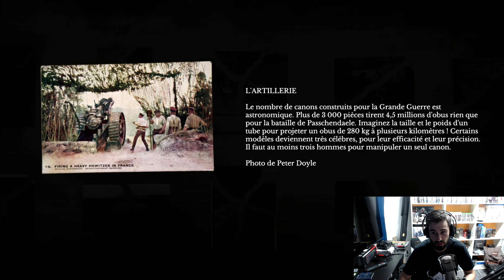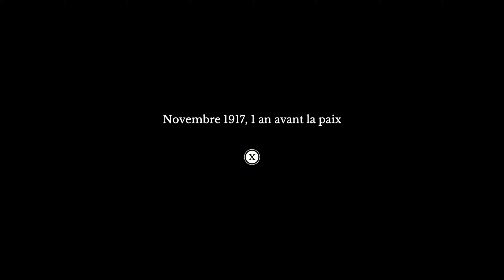11 - 11 MEMORIES RETOLD : LE MESSAGE ! | Let's play FR #06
Let's play FR / 11 11 Memories Retold (PC - PS4 - XBOX ONE). 🔽🔻 PLUS D'INFOS EN CLIQUANT SUR PLUS 🔻🔽

🏆 Acheter le jeu sur PS4
🏆 Acheter le jeu sur XBOX ONE